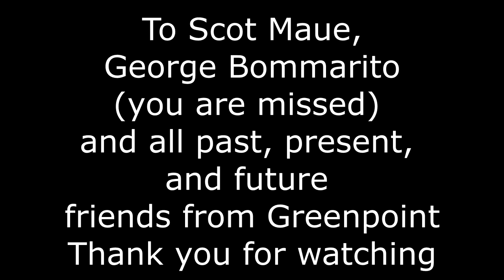Sun, shade, and wind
Paragliding at Greenpoint - beautiful but highly unpredictable flying site in Northern Michigan by Frankfort. Recorded with Git2 action cam  (a GoPro clone) and FeyuG4-QD stabilizer. I am flying a 2012 Gin Tribe...
Dedicated to my lost friends that I meet at GP: Scot Maue and George Bommarito.